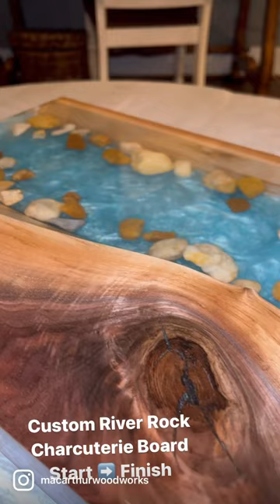A 1-Minute River Rock Charcuterie Board - IG Videos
How to Make a River Rock Board - MacArthur Woodworks, LLC

Starbond: "MAC10"

RZ Mask: “MAC10”

BAD Workwear: “MAC10”

DEKO Tools: “MAC12”